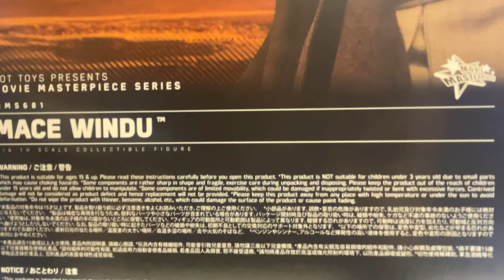Hot Toys 1/6 Mace Windu Star Wars: Attack of the Clones Unboxing & Review ITA | Una doll vecchia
Sorpresa o delusione? Scopriamo insieme una doll dal gusto dolceamaro.

▬▬▬▬▬ Capitoli ▬▬▬▬▬
00:00 - Introduzione, Scatola e Unboxing
02:21 - Accessori - Basetta
03:23 - Lightsaber ed Effetto Woosh
04:18 - Spade Laser con USB-C
05:56 - Holo-Proiettore e Holo-Yoda
06:43 - Avambracci The Clone Wars
07:25 - Mani intercambiabili
09:15 - Sistema di Illuminazione
10:01 - Headsculpt, Body, Vestiario e Proporzioni
17:22 - Articolazioni
18:36 - Confronto con altre doll di Episodio 2: l'Attacco dei Cloni
19:20 - Posing
19:40 - Considerazioni finali e Conclusione